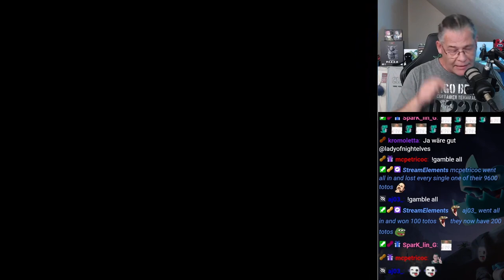WERBUNG | Clash of Clans deutsch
Titel des Videos: WERBUNG | Clash of Clans deutsch